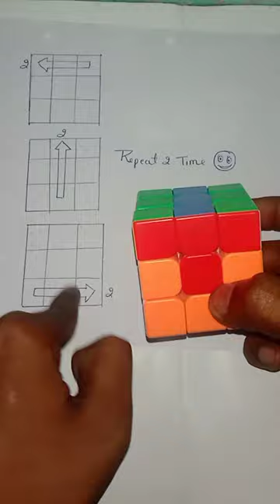Rubik_cube_magic_trick#Rubik_ cube_magic_tricks#short